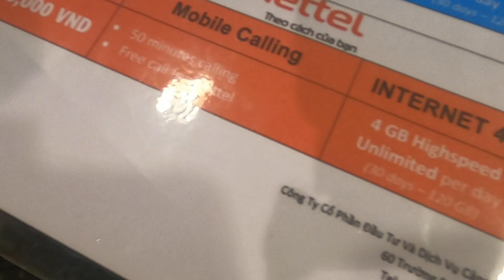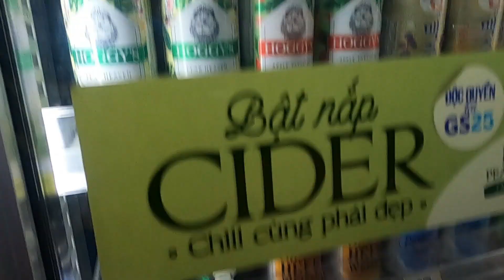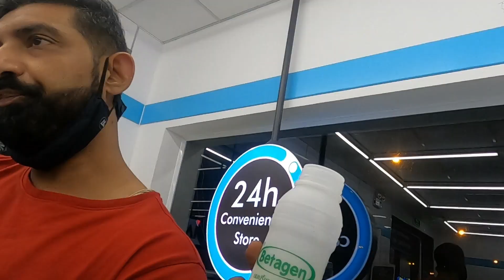Ep03- ଆଜି ରାତିର Dinner୨ ଲକ୍ଷ୍ୟର | Suman Nayak Vlogs